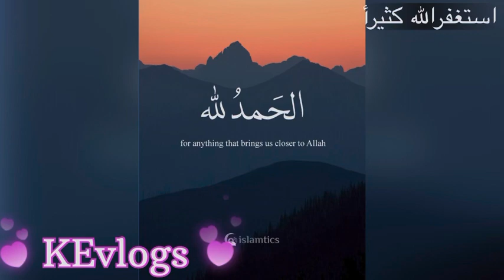when u meet ur school friends after a long time | purani jeans or guitar | friends forever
ASALAMUALIKUM
I HOPE U ENJOY THIS VLOG

when u meet with ur school friends after long time

reunion episode three
the reunion episode 3
the reunion latest episode
reunion episode 3
Bourbon High Class of 2008
school reunion
school nostalgia
webseries about school
the reunion
friends
friends remake
friendship series
web series on friendship
college reunion
zoom studios
the zoom studios
sapna pabbi
veer rajwant singh
shreya dhanwanthary
sapna pabbi reunion
anuj sachdeva
reunion cast
anuj sachdeva in reunion
sapna pabbi in reunion